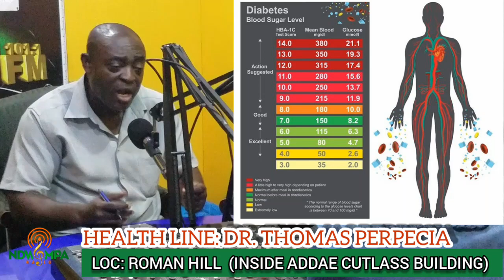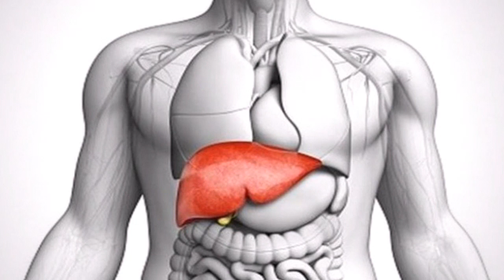Health Line: Dr. Thomas Perpecia Goes Deep Into Hepatitis B, Prostate & Sexual Weakness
Dr. Perpecia of Save your Liver Foundation